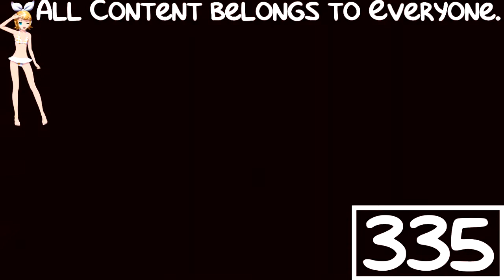(REQUESTED) Klasky Csupo Effects #1 in Extra Scary G-Major